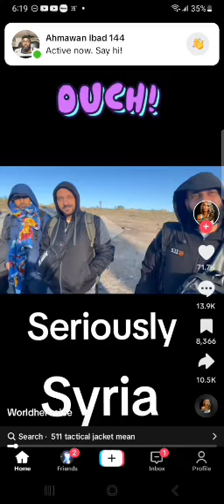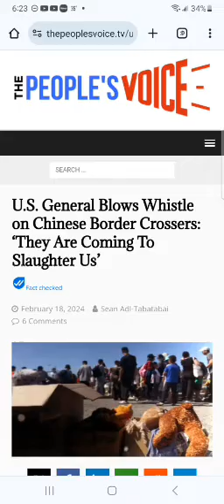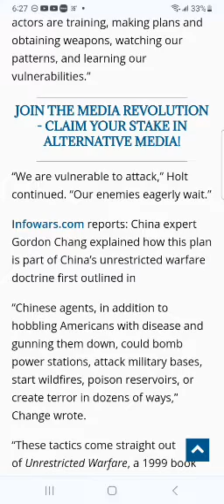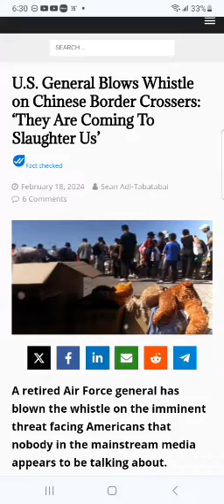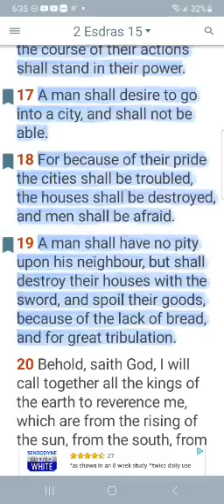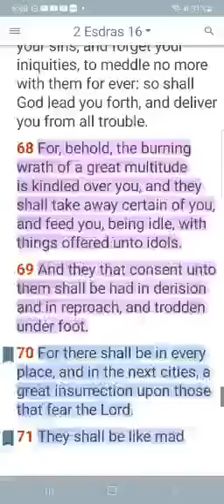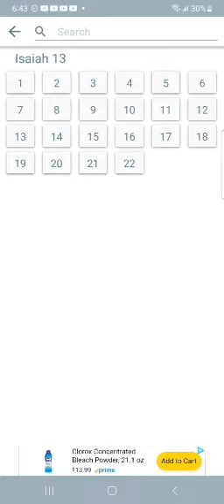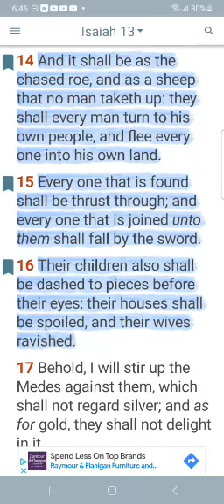U.S General says Migrants are here to Slaughter us‼️